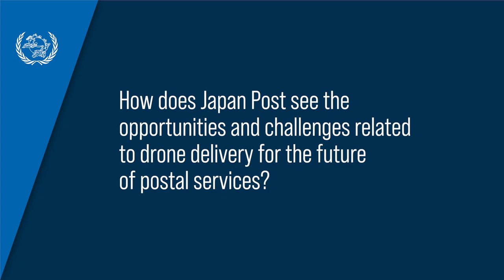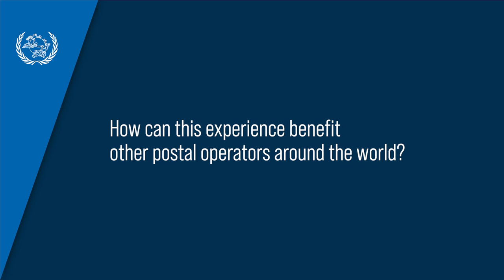The future of mail drone delivery - Interview with Japan Post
Ahead of the UPU World Leaders Forum in Amsterdam that will focus on collaboration for innovation and progress, UPU asked Japan Post about its new drone delivery project and its partnership with a Japanese drone manufacturer and a UPU Consultative Committee member, ACSL.

The interview was recorded on the sidelines of the WCO-UPU Global Conference in Tokyo in June 2023.